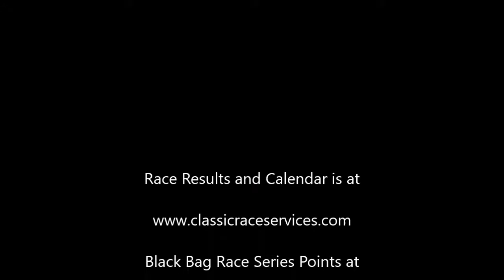Paint the Pavement Purple 5K finish line video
Finish line video from the Paint the Pavement Purple 5K held in Suwanee Georgia on 4/22/17.  The race was timed by Classic Race Services.